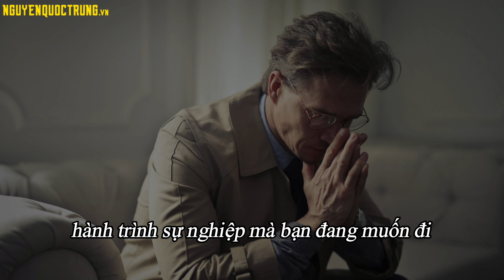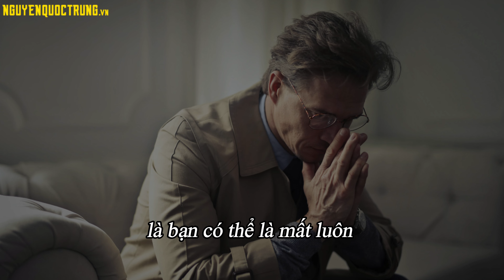Có nên NGHỈ VIỆC để KHỞI NGHIỆP kinh doanh hay không? Nguyễn Quốc Trung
Một bài chia sẻ của tôi về chủ đề khởi nghiệp, thông qua buổi trò chuyện cùng một người em đang trong hành trình đi tìm sự nghiệp riêng của mình.
Chúc bạn có nhiều cảm xúc và bài học khi nghe Podcast này.

Mời Bạn đến thăm trang website của tôi để tải về những tài liệu hữu ích mà tôi chia sẽ miễn phí tại:

Các kênh thông tin khác tôi chia sẻ:

nguyenquoctrung kinhdoanhbanle khoinghiepbanle Mời bạn đăng ký tham gia buổi chia sẻ miễn phí của tôi hàng tháng tại đây